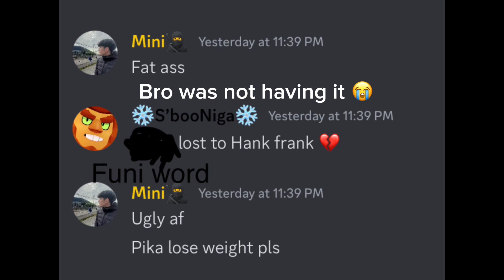I’m The Best Hank Global